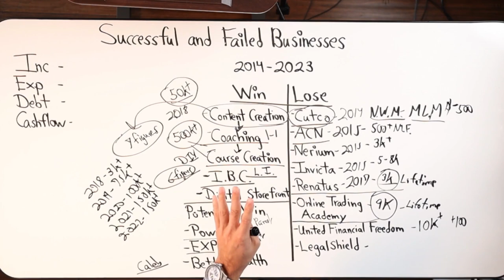Celebrating My Successes And Learning From Mistakes